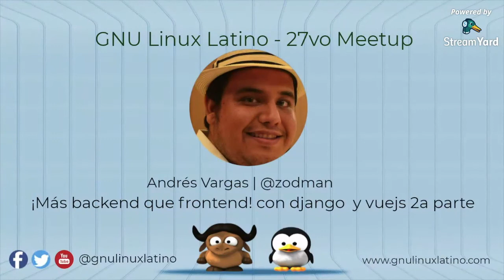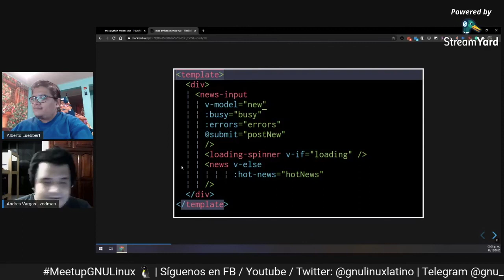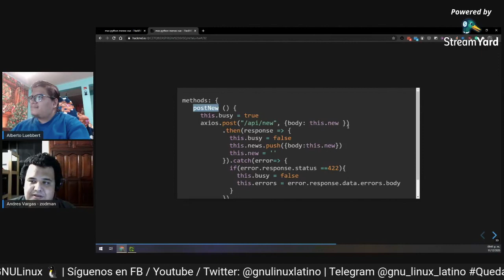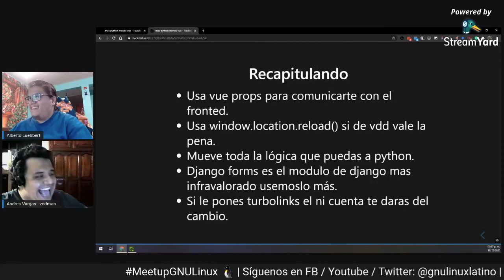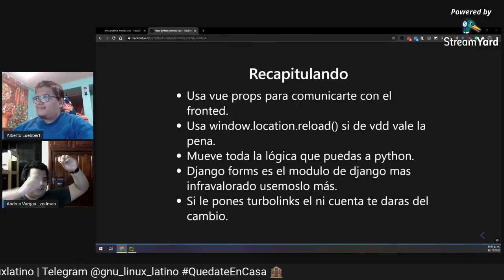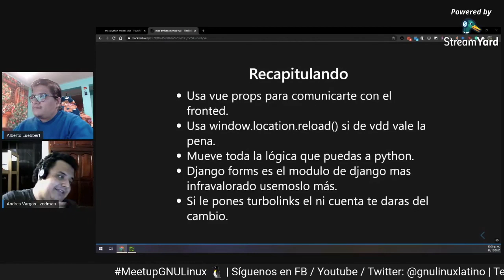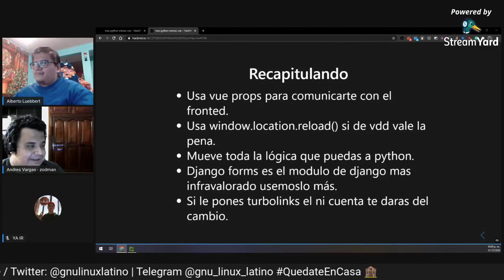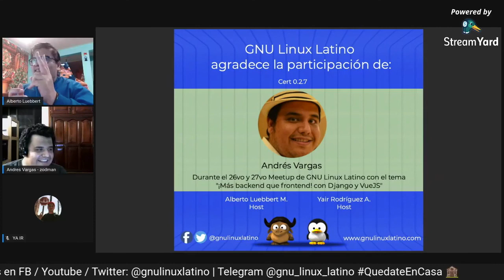¡Más backend que frontend! Con Django y VueJS - 27vo Meetup GNU Linux Latino / Andrés Vargas 2aParte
Si eres de los que usa Django  y sientes que no te hayas en este mundo donde el webpack se recompila mas veces, que reinicios del runserver, esta platica es para ti.

Te mostrara como sentirte más cómodo haciendo mas django y menos vuejs.

Es la segunda parte de la platica con nuestro invitado Andrés Vargas @zodman